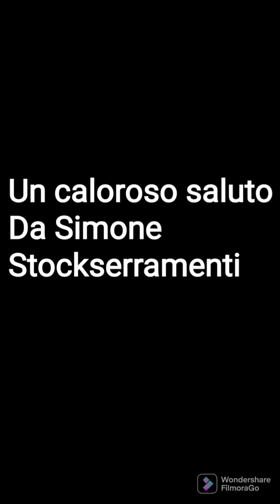LA FALSA MANOVRA CHE COS'È? 🤔🤔🤔L'ERRATA APERTURA DI UNA FINESTRA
La falsa manovra, che cos'è?
A tutti sarà capitato almeno una volta di aprire l'anta di una finestra e avere la sensazione che l''anta ci cade in testa, non preoccupatevi si tratta della falsa manovra, a volte capita di azionare in modo errato la maniglia, di azionarla con apertura a ribalta ed ad anta contemporaneamente.
Non preoccupatevi, non è grave.
Guardatevi video, è vi spiegherò come metterla in sesto.
Un saluto
Simone
Stockserramenti